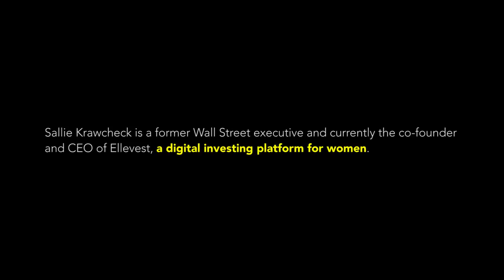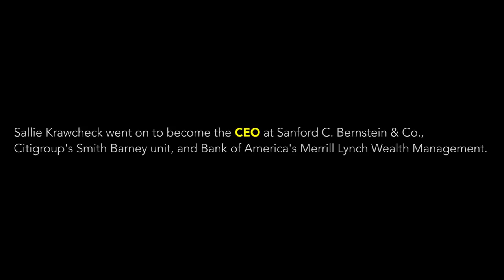Crucial Lessons for Women in Business from a Wall Street CEO | Inc.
At 23 years old, Sallie Krawcheck found photocopies of male genitalia on her desk. She explains how those years on Wall Street led her to co-found Ellevest, a digital investing platform specifically engineered for women.